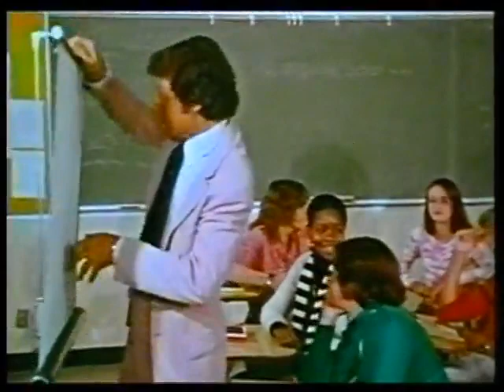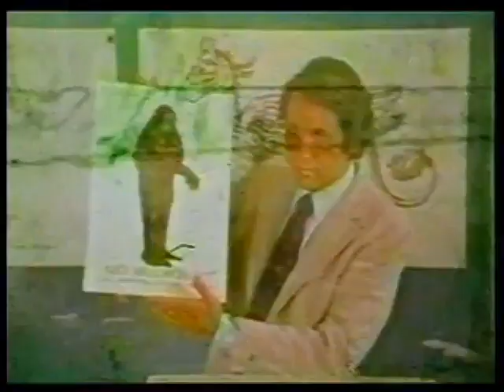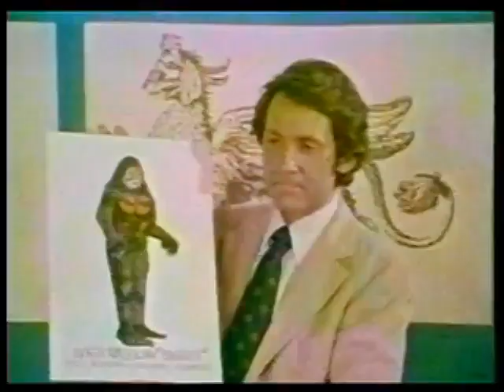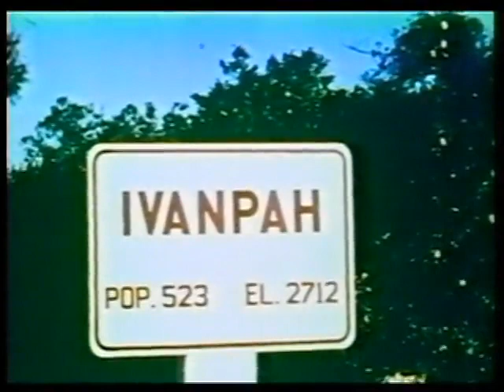Curse of Bigfoot | FULL MOVIE (1976) American horror film directed by Don Fields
"The Curse of Bigfoot" is a 1976 American horror film directed by Don Fields. The story follows a group of high school students and their teacher who embark on a camping trip in the wilderness. During their journey, they stumble upon an ancient burial ground and unwittingly awaken the legendary creature known as Bigfoot.

As the students and their teacher become trapped in the wilderness, they must fight for their lives against the vengeful beast. Along the way, they uncover dark secrets about the creature's origins and the curse that has plagued the land for centuries.

"The Curse of Bigfoot" is known for its low-budget production values, amateurish acting, and cheesy special effects. Despite its shortcomings, the film has gained a cult following among fans of B-movies and vintage horror cinema for its entertainingly absurd premise and nostalgic charm.

Retro Rewind Reels: Preserving The Past, One Reel At A Time